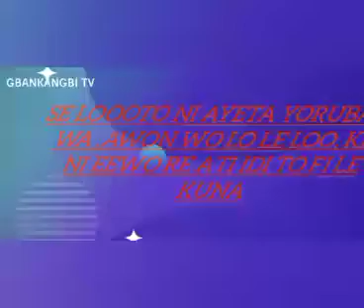BREAKING NEWS:EGBO YiGBO FUn aBURO NIBI TI WON TI DAN AYETA WO